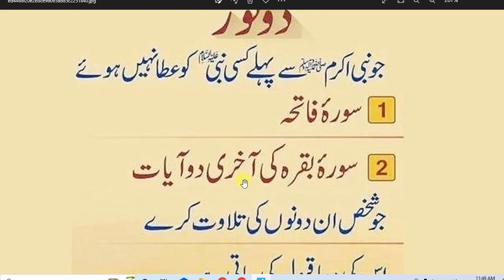Daily Durood// subah ki qurani Ayat// صبح اپنے بچوں کو ضرور یہ دنوں کی تلاوت کروائیں